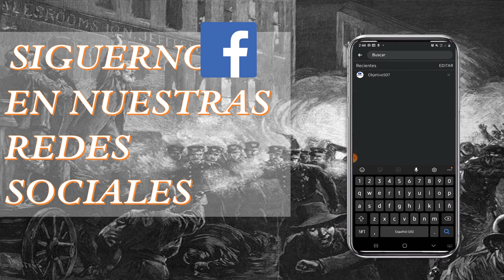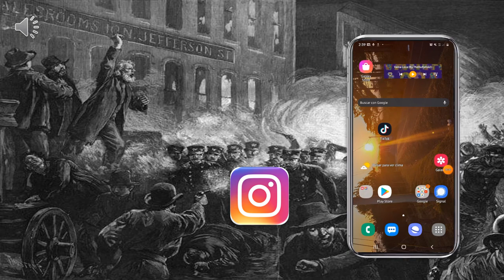1 de mayo-Dia del trabajador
El 1º de mayo de cada año se conmemora el Día Internacional del Trabajador en homenaje a los "Mártires de Chicago", así denominado un grupo de sindicalistas anarquistas que fueron ejecutados en 1886 en Estados Unidos por realizar un reclamo laboral.
Los trabajadores demandaban la reducción de la jornada laboral a 8 horas, ya que solían trabajar hasta 16 horas diarias. Ante la presión de los paros el presidente de Estados Unidos, Andrew Johnson, promulgó una ley que establecía las 8 horas de trabajo diario.
Estoy en Instagram como @objetivo507panama. Instala la app para seguir mis fotos y videos.